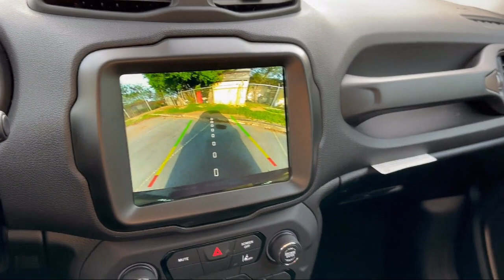2023 Jeep Renegade Latitude Sport Utility Brownsville Harlingen McAllen Weslaco Port Isabel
2023 Jeep Renegade Latitude Sport Utility Stock Number: JP61580 Vin:ZACNJDB19PPP61580.

2101 Central Blvd.